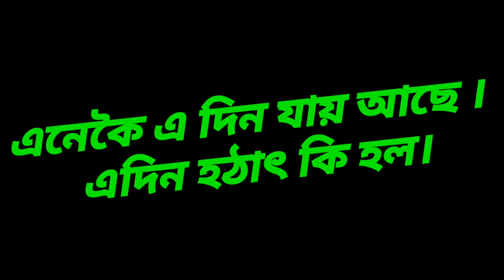অন্ধ ছোৱালী এজনীক ll অকলে পাই 2 জন লৰাই ll কৰিলে বেয়া কাণ্ডll New assamese video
Ami aitu videor dara ata msg dibo he bisarisu.  So plz kunio jate beleg ako beya navabe. Ami just msg tu dibo bisarisu.   So plz xokalowe jate amar video tu akuali loi tar karone aponalokor osarat binamro anurodh. Thnk u... |||

(plz আমাক আগুৱাই জাবলৈ help কৰক. আমাৰ Video বিলাক আপোনালোকে যাতে আকুৱালি লয় তাৰ কাৰনে আমি আপোনালোকৰ অচৰত হাত জোৰ কৰি বিনম্ৰ  অনুৰোধ  কৰিছো ||